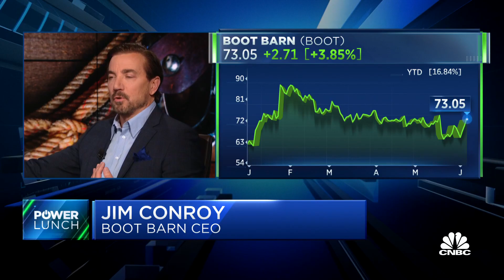Boot Barn CEO: Our consumer is pretty solid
Boot Barn CEO Jim Conroy joins 'Power Lunch' to discuss consumer demand for western wear, expanding their footprint, and more.